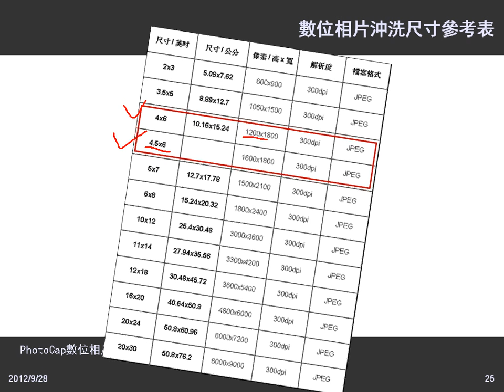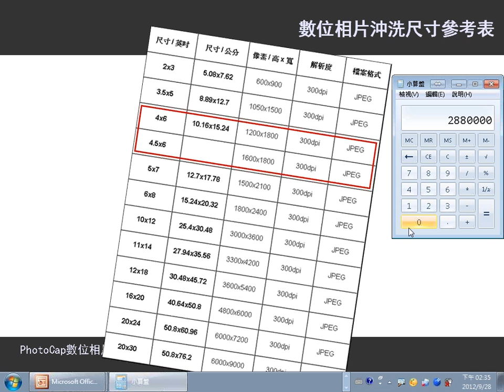0928：06照片沖洗的尺寸